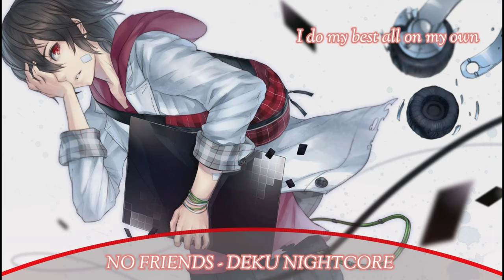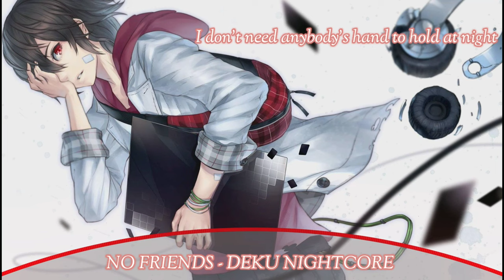NO FRIENDS - DEKU NIGHTCORE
Lyrics:

People say I try too hard
People say I come off really awkward
You know I don't mean no harm
I'm just trying to be myself but
Sometimes I get confused
'Cause I can't read social cues
Threw my inhibitions out the door (out the door)
I don't have an excuse
I'm just living in my youth
Don't know why people don't like me more
I have no friends but that's okay
I don't need them anyway
I do my best, all on my own
And I'd just rather be alone
Rather be alone
I have no friends but I'll be fine
I don't need them to pass the time
And when I put my resting bitch face on I look stone cold
I'd just rather be alone
Rather be alone
I have no friends
Rather be alone
Rather be alone
You'll never know what's on my mind
You'll never know the secrets that I'm keeping
I'll scare you off with my crazy eyes
'Cause all I need is me myself and
I don't got no shame
'Cause my life is just a game
And I don't care who's been keeping score (Oh no)
Everybody thinks I'm strange
It's just something in my brain
Don't know who they're being normal for
Rather be alone
I have no friends (no friends) but I'll be fine
I don't need them (don't need them) to pass the time (ah)
I'd just rather be alone (rather be alone)
Rather be alone (rather be alone)
(No friends) (uhhhhh uhh uh)

I don't own the original song or the picture. This video is purely fan-made, and will not be used for profit or illegal sharing. I just upload this to share this great music with the world. Thanks.